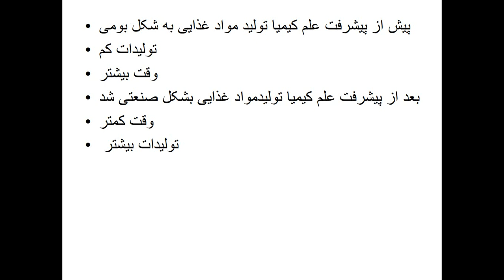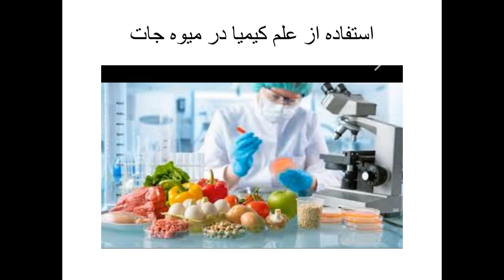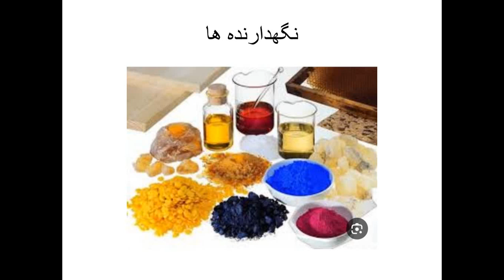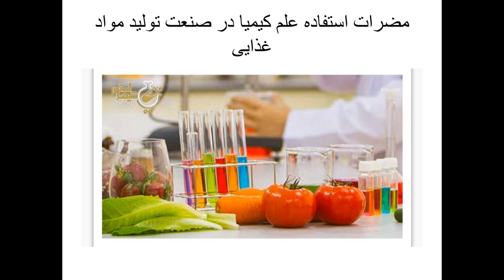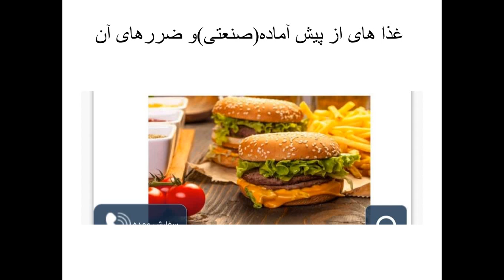بررسی نقش کیمیا در صنعت تولید مواد غذایی | عزیر احمد آرین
دریافت این درس ومطالب بیشتر در آدرس های زیر👇
بررسی نقش کیمیا در صنعت تولید مواد غذایی | عزیر احمد آرین | بهار 1403
مدرس

تماس ها:
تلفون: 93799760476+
ایمیل ها:

With kindness
Msc. Hamed Sirat